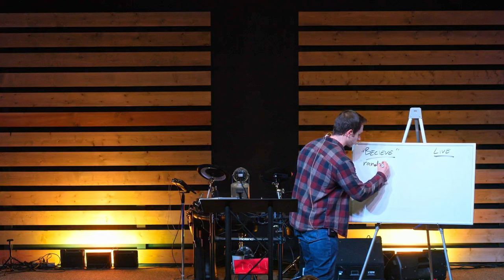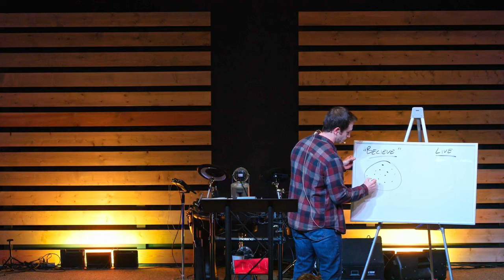What is Expository Apologetics? - Apologetics Study Week 1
Expository Apologetics Study | Good Shepherd Bible Church | April 10, 2024
Pastor Alex Benfanti

For more information about Good Shepherd Bible Church or to help support this ministry, please visit us at: goodshepherdbellingham.org.